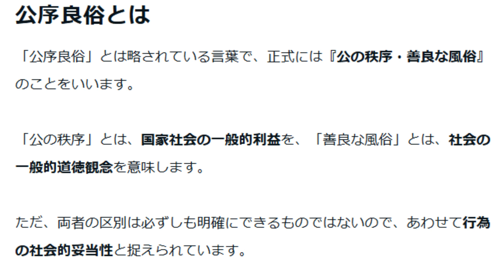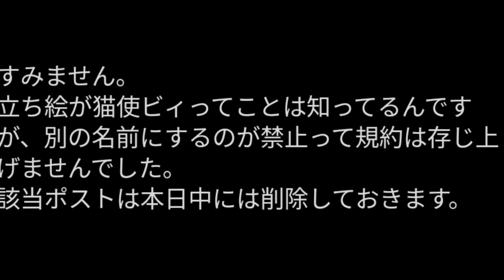暇空茜の子分の熊猫たまおじさん利用規約が守れないｗｗｗ